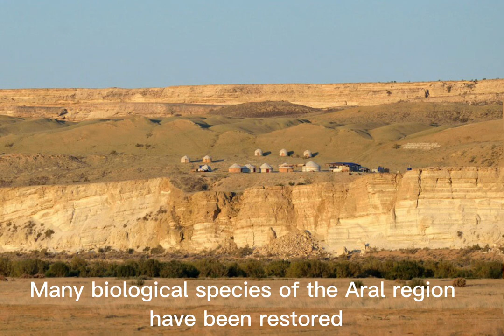Aral Sea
High hopes for the future